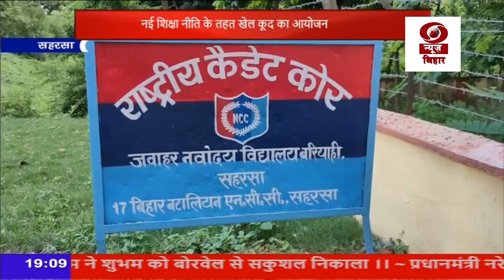सहरसा के जवाहर नवोदय विद्यालय में रीजनल क्रिकेट प्रतियोगिता का आयोजन किया गया।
राष्ट्रीय शिक्षा नीति को बढ़ावा देने के लिए सहरसा के जवाहर नवोदय विद्यालय में रीजनल क्रिकेट प्रतियोगिता का आयोजन किया गया।